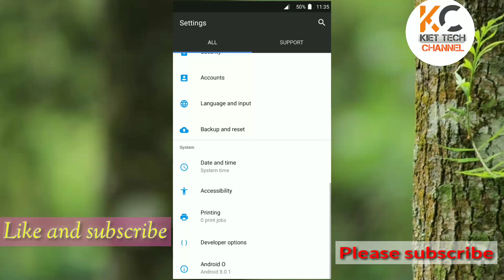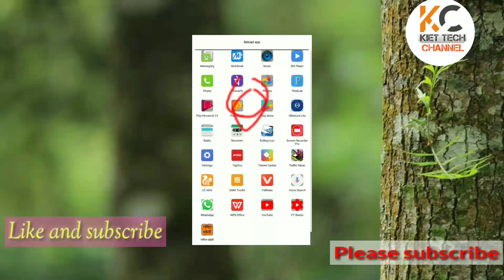Lenovo k6 note Oreo update//how to download Lenovo k53a48 update oreo only 10//How to update.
How to download Oreo update for Lenovo k6 note.
Oreo update Lenovo
Only one app update features in you phone.
anyabdroidupdateoreo8.0free.